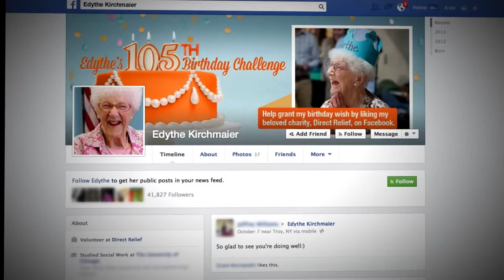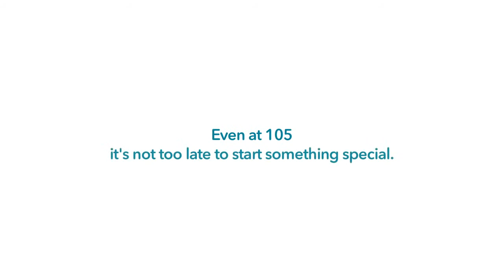Honda StartSomething Special Edythe